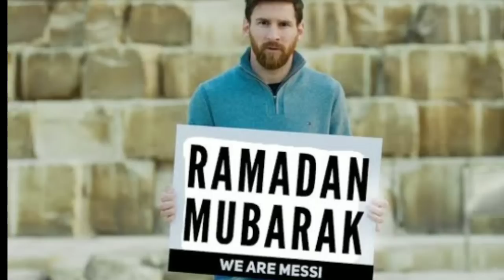മെസ്സിയുടെ വാക്കുകൾ | ഖുർആൻ പറഞ്ഞത് എത്രയോ സത്യം | marhaba media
Topic :- മെസ്സിയുടെ വാക്കുകൾ | ഖുർആൻ പറഞ്ഞത് എത്രയോ സത്യം